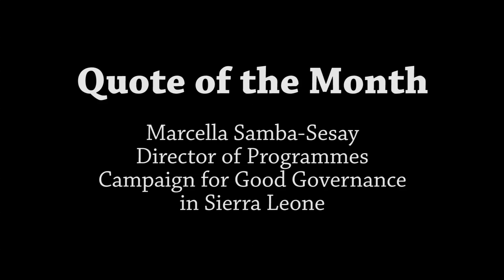Quote of the Month- Marcella Samba-Sesay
Marcella Samba-Sesay
Director of Programmes
Campaign for Good Governance in Sierra Leone